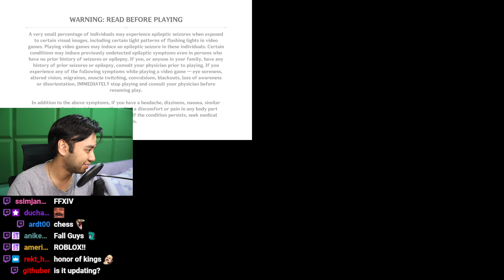Garnt did not mean